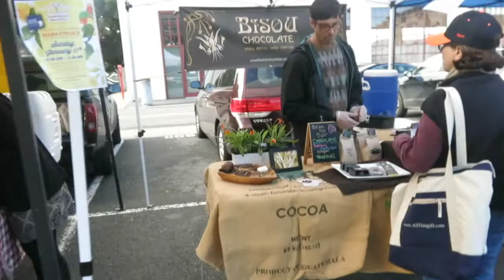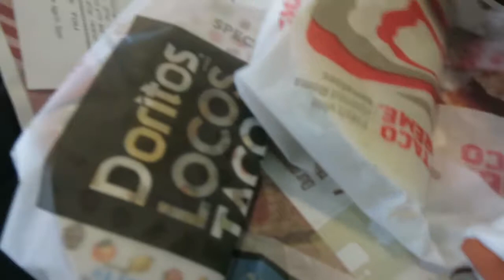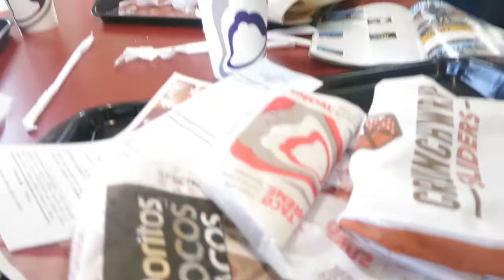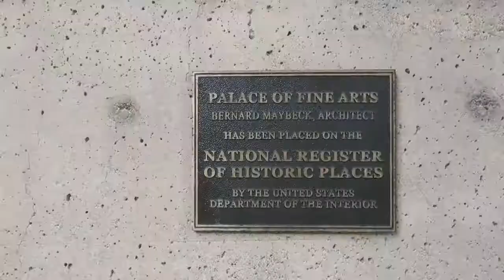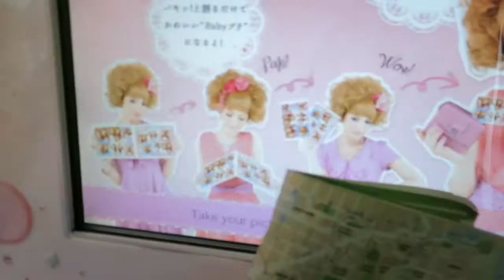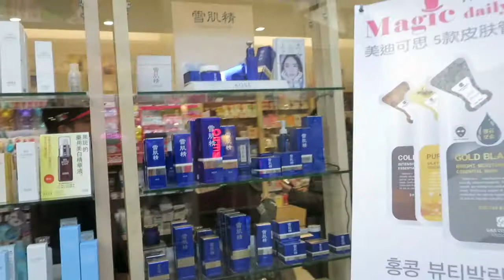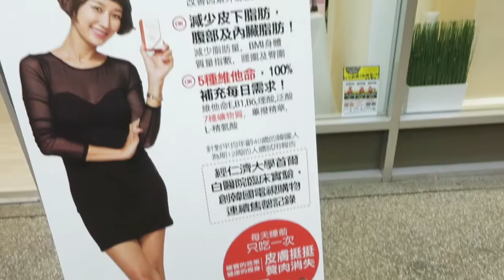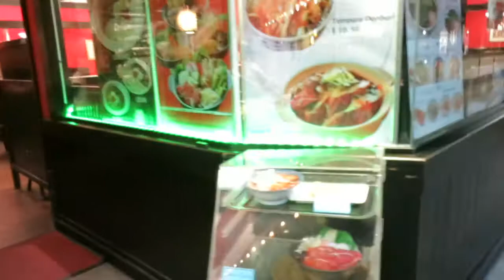What Do You Want?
Feat. Kim and Yenny in the USA - Part 20
Hanging around Chinatown in San Francisco, eating Taco Bell for the first time and visiting Steven's cousin.